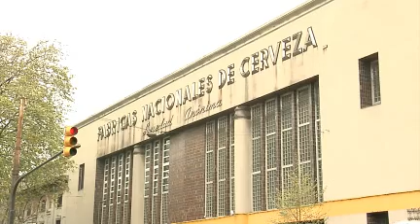CONFLICTO BEBIDA PARO